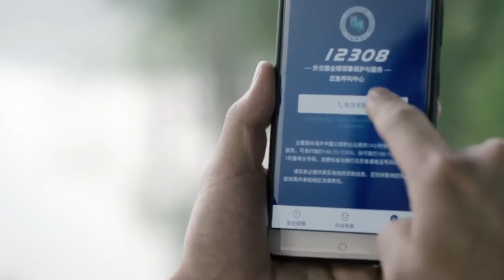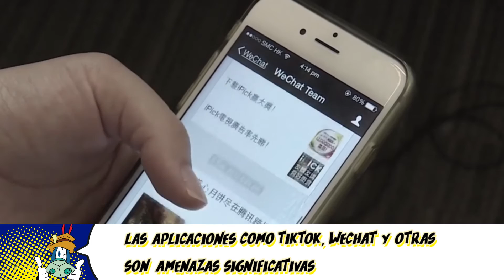EEUU QUIERE UNA "RED LIMPIA" | HormigaTV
El secretario de Estado, Mike Pompeo, informó que EEUU hará todo lo posible para
retirar las aplicaciones chinas no confiables para el país.

Calificó de "amenazas significativas" a las apps TikTok  y WeChat y aseguró que la administración Trump se esfuerza por asegurar una "red limpia".